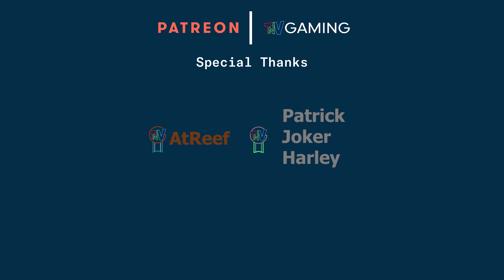Spyro Reignited Trilogy | Day 1 Update Patch Controversy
So it's been recently been made public that the SPRYO: Reignited Trilogy will NOT have all three games (Spryo the Dragon, Spyro 2: Ripto's Rage/ Gateway to Glimmer, and Spyro 3: Year of the Dragon) on a single Blu-ray disc. It turns out that the retail version will only have Spyro the Dragon on the disc, and Spyro 2 and 3 will be available via digital download only. So let's talk about this in depth as to WHY this is the route ACTIVISION BLIZZARD has taken with publishing the games.